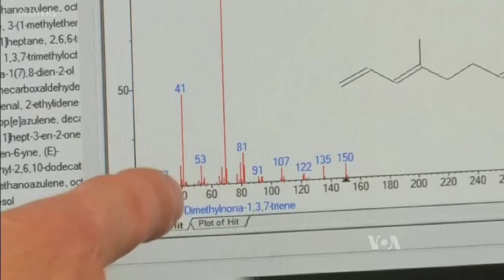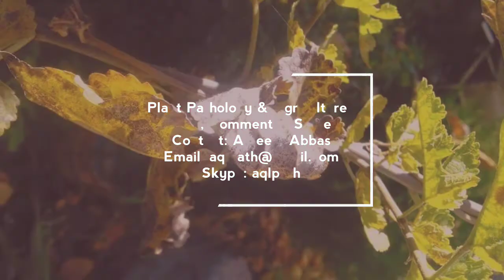Army worm is threat to food security of the world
Fall Armyworms are on March: From Africa to Asia and America, eating and killing many crops. A threat to food security of the world. According to FAO, India , South East Asia and South China most at risk. Watch this video! Video sources: FAO & VOA. You can also read the news from the